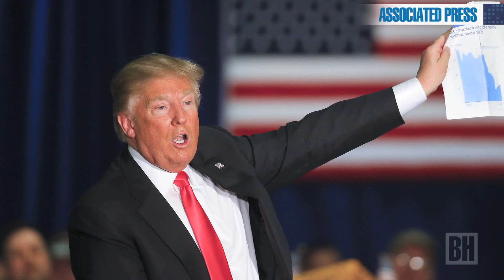Trump hints at third party run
In an interview with Fox News, Donald Trump hints at a third party run should he not win the GOP nomination. (Staff video by Erica Moura)